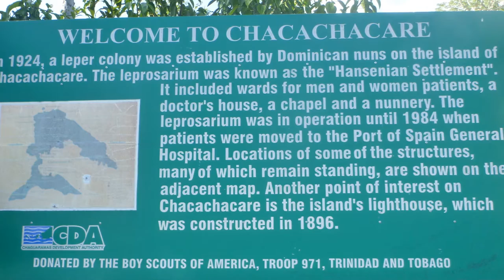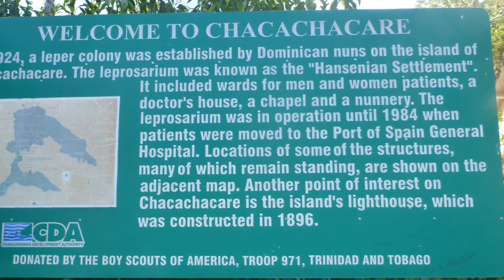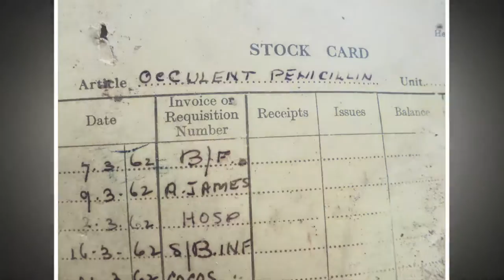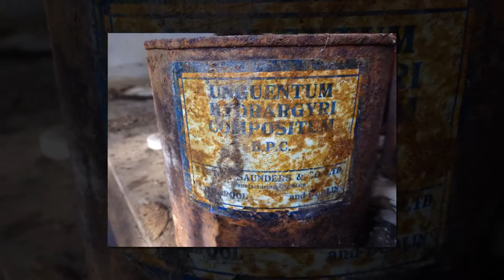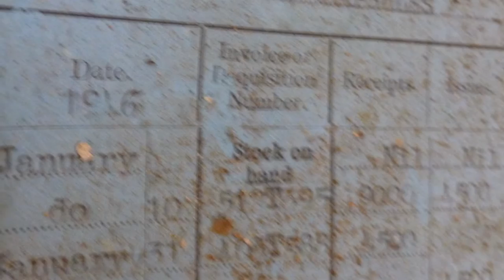Visiting the lepra island in Trinidad and looking at Christmas decorations_BS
Slideshow from Trinidad December 2011. We visit Chacachacacare, the island were the leprous was living until 1984. When the left, they let everything bee.
Here is also some pictures from the Christmas decoration in Port of Spain.
Big difference!